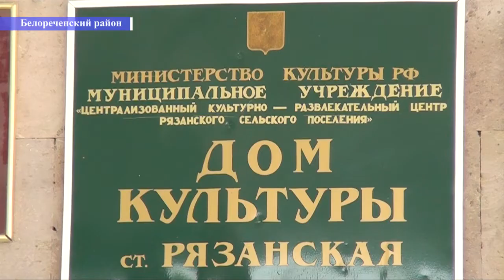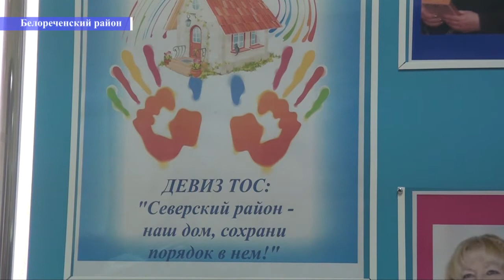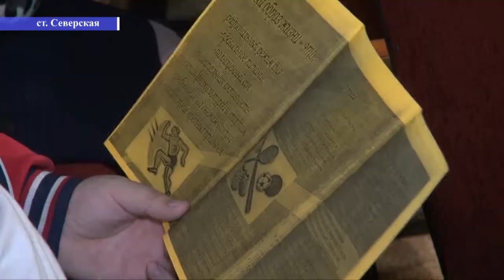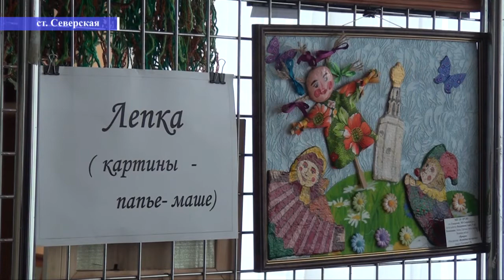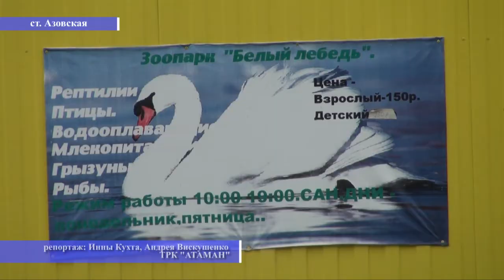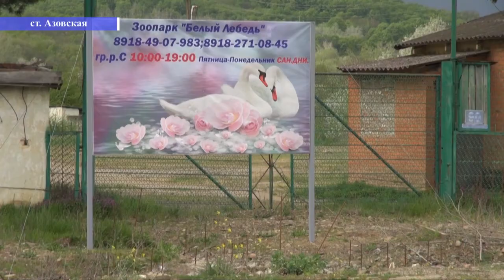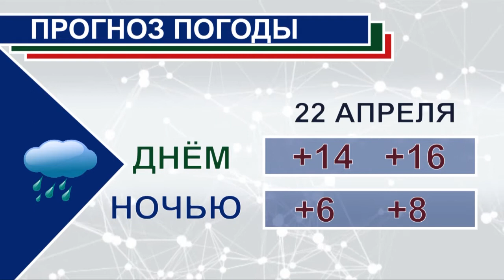НОВОСТИ Северского района - 20 апреля 2018